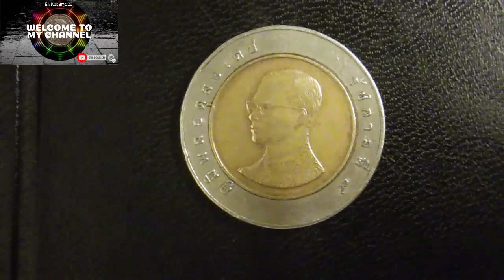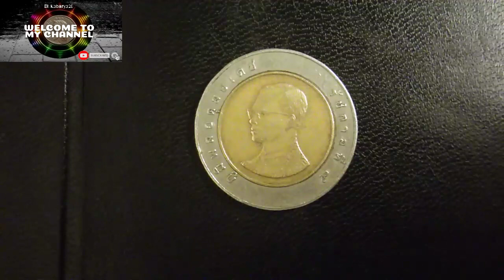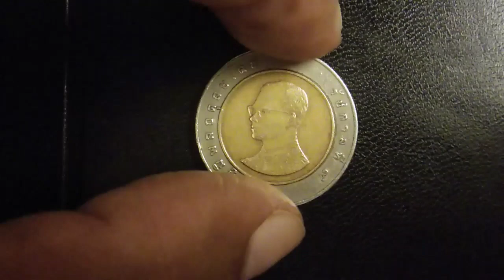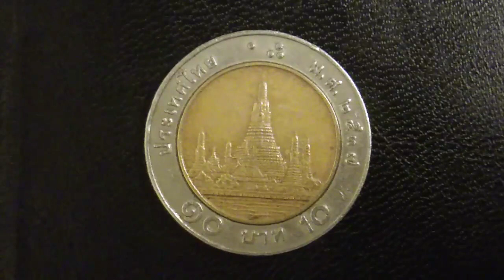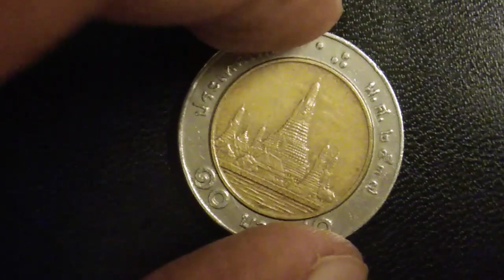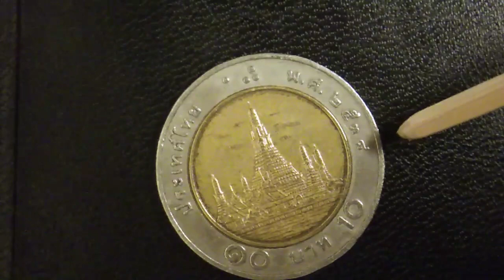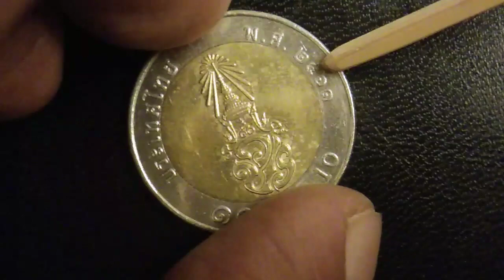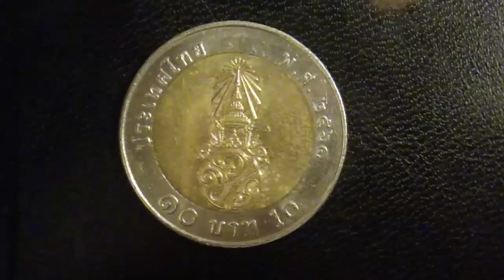THAI10BAHT COINSVALUE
updated kayo sa mga bago kung video na
e..upload Eb Kabarya20 po maraming maraming
salamat ulit mga kabarya...

10 thai baht coin value
thailand 10 baht coin value in rupees
10 baht coin value in philippines
10 baht coins in thai
10 thai baht coin to peso
thailand baht coin value
5 thai baht coin value in india
1 thai baht coin value in india
thai 10 baht coin value
5 thai baht coin value in us
5 thai baht coin value
1 baht thai coin 1962
1 thai baht coin
1 thai baht coin value
1 thb coin
thai baht 25 coin
thai 10 baht coin 2533
thai 2 baht coins
2 thai baht coin
thai baht 5 coin
old thai coins 5 baht
5 thai baht coin
5 thb coin
10 thai baht coin value